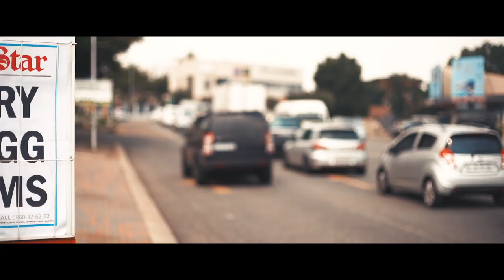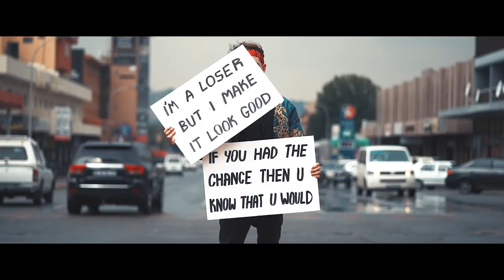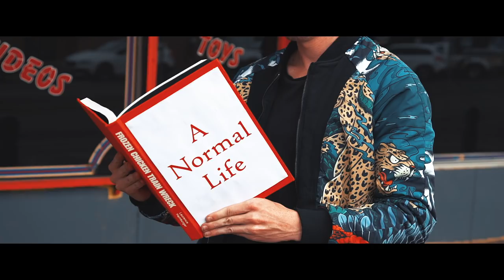Zooniverse - Main In The Avenues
Public Enemy #99 EP Out Now!

Directed by Shayne Capazorio.
Filmed by Jason Strydom (Strydogg Films)